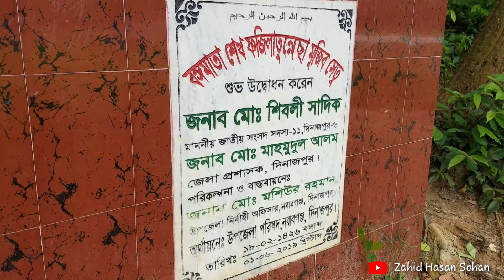পর্যটকদের নতুন আকর্ষণ আশুরার বিল ও শেখ ফজিলাতুন্নেসা মুজিব কাঠের সেতু |Vlog-08 | নবাবগঞ্জ, দিনাজপুর।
বন ও বিলের স্বাদ নিতে চান একসাথে?  চলে আসুন দিনাজপুরের নবাবগঞ্জে।  পর্যটকদের নতুন আকর্ষণ এ আশুরার বিল (Asurar bil dinajpur) , শেখ ফজিলাতুন্নেছা মুজিব কাঠের সেতু ও শেখ রাসেল জাতীয় উদ্যান ( শালবন /Shalbon) আপনাদের যে কাউকে মুগ্ধ করে তুলবে।  প্রকৃতির অপার সৌন্দর্য ফুটে উঠেছে দিনাজপুরের এ অঞ্চলটিতে।  যে কারণেই দিনাজপুর জেলা প্রশাসনের উদ্যোগে খুব অল্প সময়ের মাঝেই জায়গাটিকে বাংলাদেশের পর্যটন স্পট হিসেবে ঘোষণা করা হয়েছে।

শেখ ফজিলাতুন্নেছা মুজিব কাঠের সেতুটি সম্পূর্ণরূপে শালবনের শাল কাঠ দিয়ে তৈরি।  শালকাঠের এ সেতুটি দেখতে প্রতিদিন হাজারো দর্শনার্থী ভিড় করে এখানে।  এ ছাড়াও আশুরার এ বিলে আপনি মাছ ধরা দেখতে পারবেন,  নৌকায় বসে বিলের আশেপাশের সৌন্দর্য উপভোগ করার সুযোগও রয়েছে এখানে।

♻♻ শালবন কে নিয়ে করা ভিডিওটি দেখুনঃ

👇👇 চ্যানেল লিঙ্কঃ

♻♻ট্রাভেল রিলেটেড ভিডিওগুলো দেখতে ঘুরে আসুনঃ

✔✔ Join me with Instagram: ZhSohan